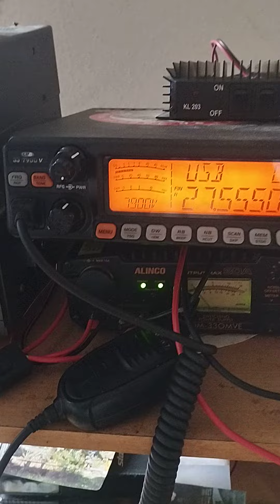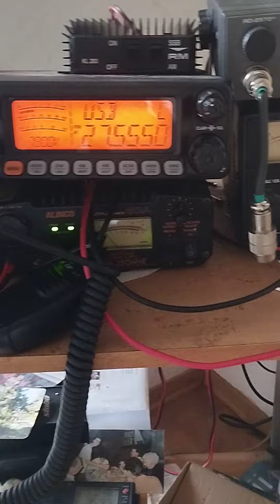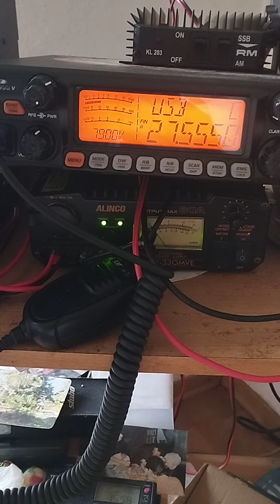29. Dezember 2023